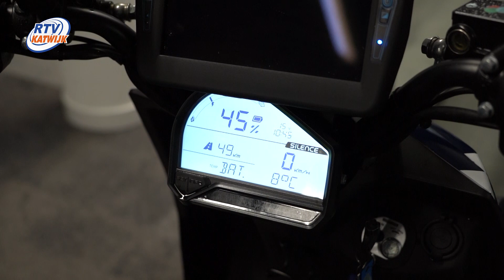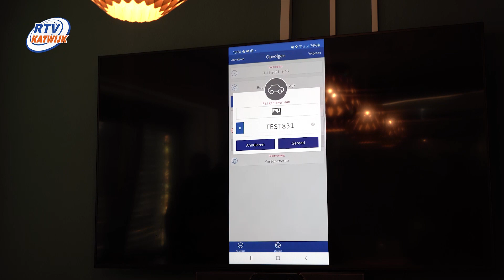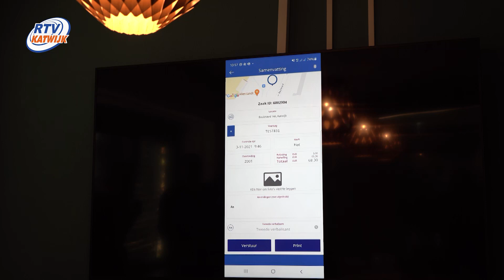Zwartparkeerders kansloos tegen scanscooter